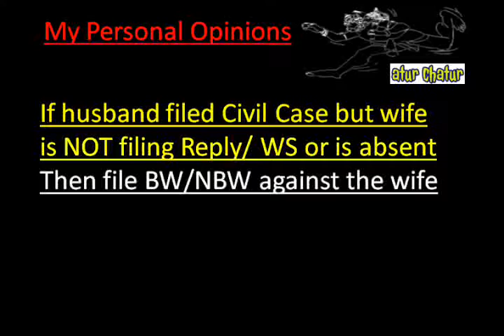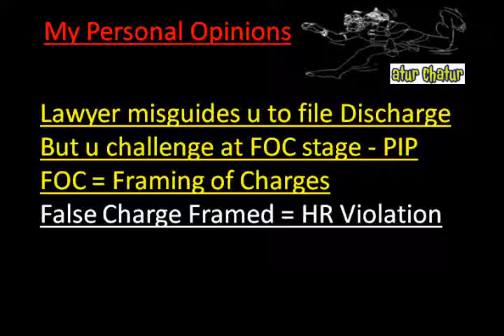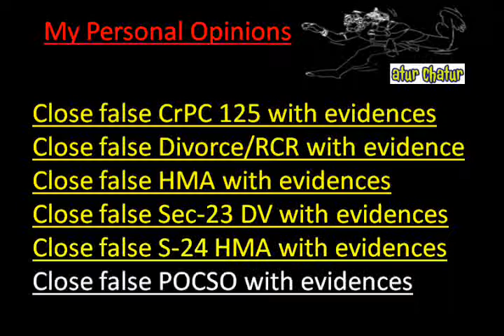Bahrain Top Lawyer NRI Legal Services Best Advocates Non Resident Indian Law Firm India